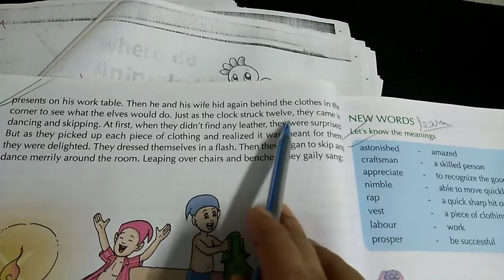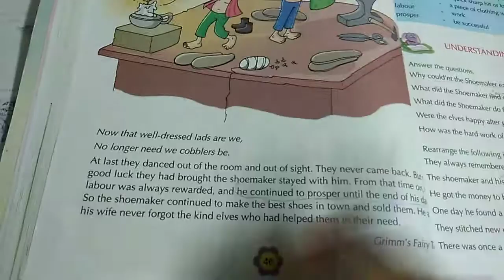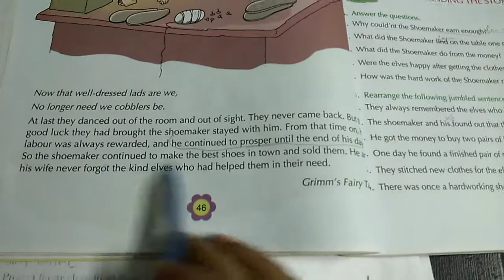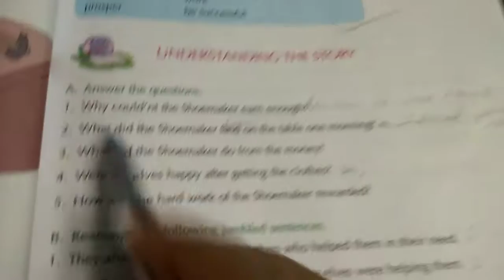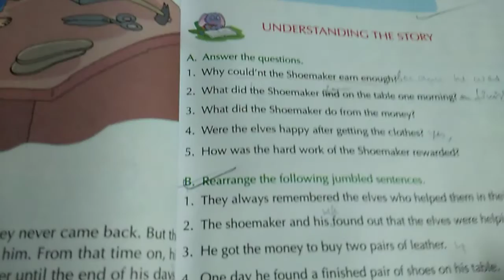Class 4 English 28.08.20